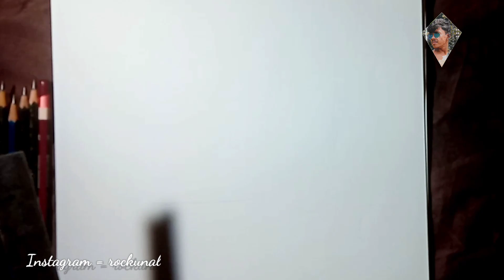swamivivekananda || Potrait sketch || step by step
My name _ Kunal and it's my youtube gallery soo scroll down and enjoying my youtube Art  videos 👉👈✌️🎁